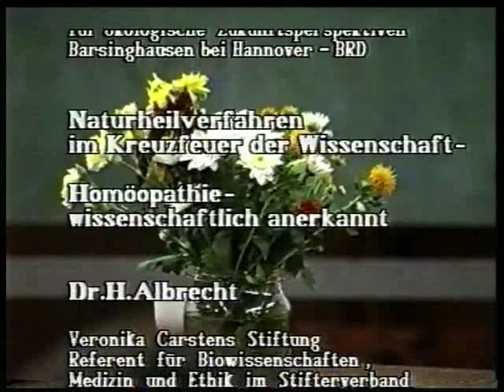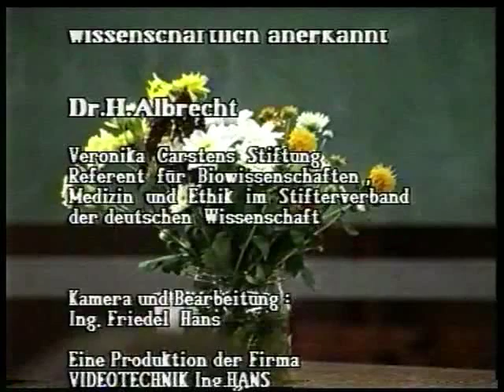Homöopathie wissenschaftlich anerkannt Dr.H. Albrecht, Carsten Stiftung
Naturheilverfahren im Kreuzfeuer der Wissenschaft. Historische Aufzeichnung eines Fachvortrages vom 14.September 1990 in Barsinghausen gehalten von Dr.H.Albrecht von der Veronika Carsten Stiftung, aufgezeichnet von Ing.Friedel Hans.